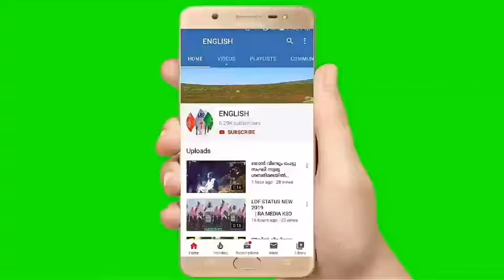WWE CHAMPION MALAYALAM VERSION ഗംഗ ഇപ്പോൾ പൊവണ്ടാ എന്താ ഞാൻ പൊയാൽ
WWE Funny editing malayalam